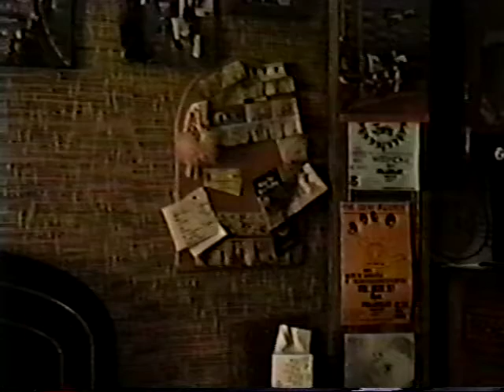Ken tours apartment and more Alycia (1987)